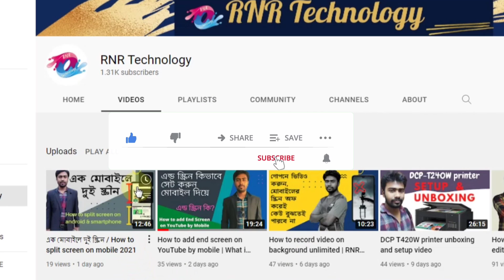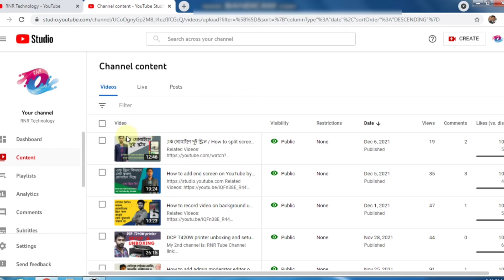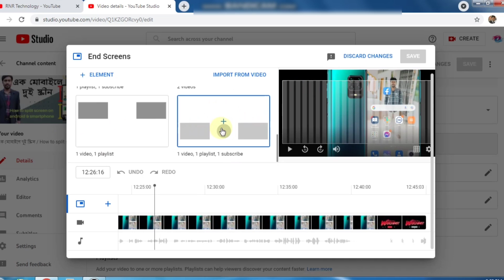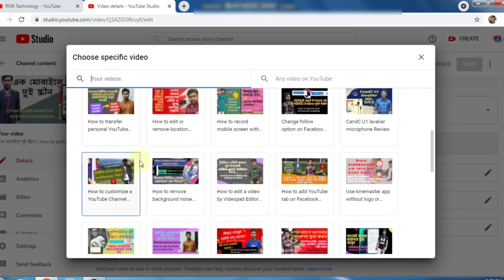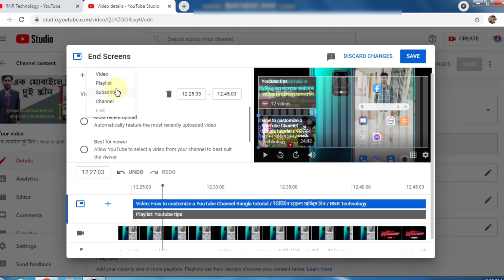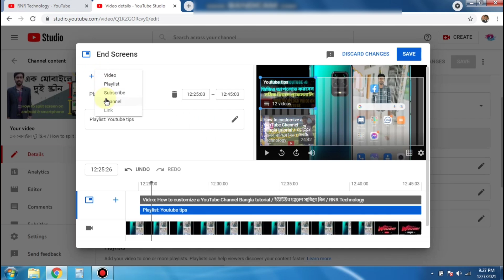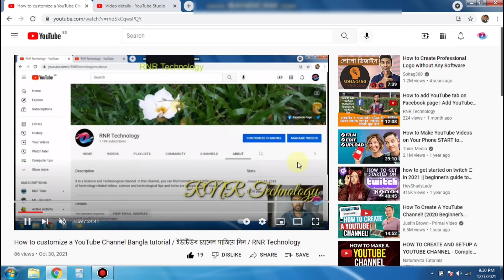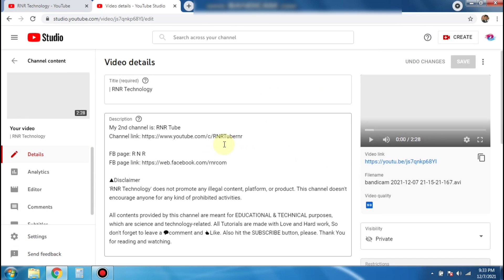How to add end screen on YouTube video by pc / End screen adding process for Windows users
My 2nd channel: RNR tube

All contents provided by this channel are meant for EDUCATIONAL & TECHNICAL purposes, which are science and technology-related. All Tutorials are made with Love and Hard work, So don't forget to leave a 💬comment and 👍Like. Thank You for reading and watching.